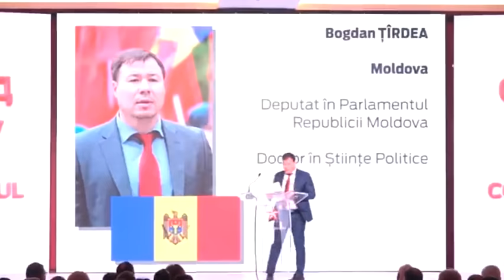Выступление Богдана Цырди на XIV съезде ПСРМ